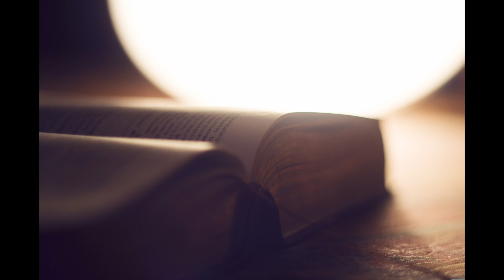commentaires 1 samuel 2